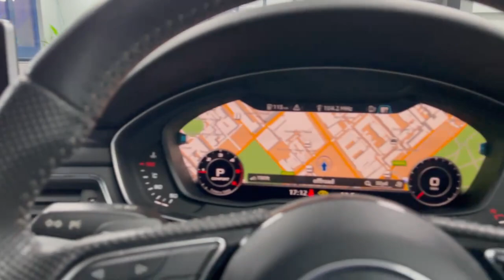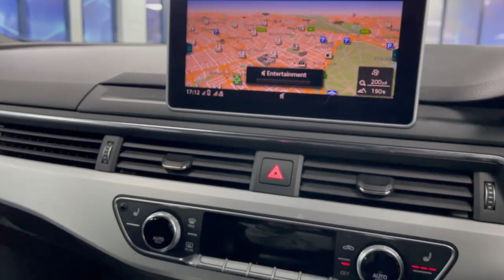interior video of Audi A5 2017 Autoavailable for sale at Mayfair Motor solutions London